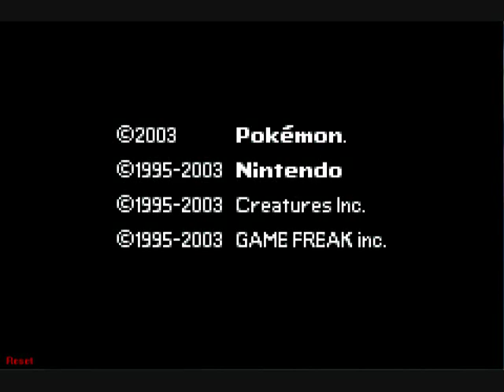Let's Play - Pokemon Sapphire - trailer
Ok guys so whats going on is

Me and this other LPer whos just starting out have decided that were gonna do a dual LP sort of.

whats gonna happen is I shall be playing pokemon sapphire well he plays pokemon ruby

But this will be different as were also going to have a few rules to make things interesting

we haven't decided everything yet but so far the rules will be

-Must catch also version exclusives Before the Elite Four
-Must CATCH all legendaries
-Must nickname all pokemon caught
-Must catch a Jigglypuff
-Must evolve said jigglypuff
-Must catch 3 saffari pokemon
-Must make 1 Al Gore joke
-Must use 1 pokemon chosen by Lper